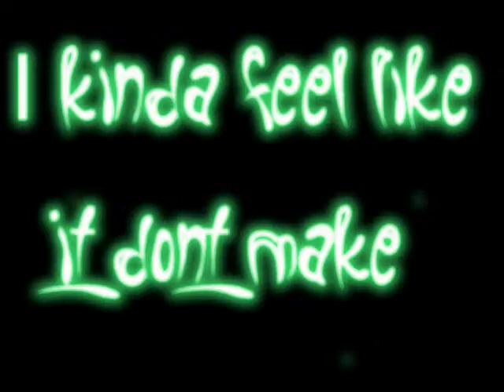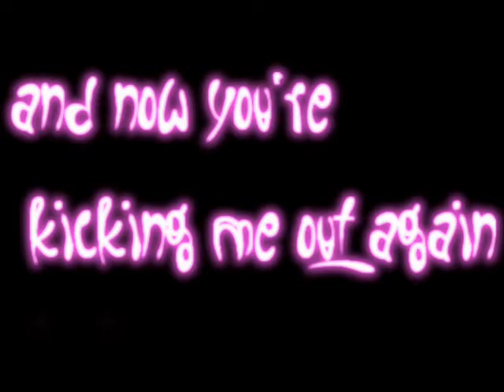Love like woe (Linn Oeymo)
fansigns by: Linn
created by: Lovely